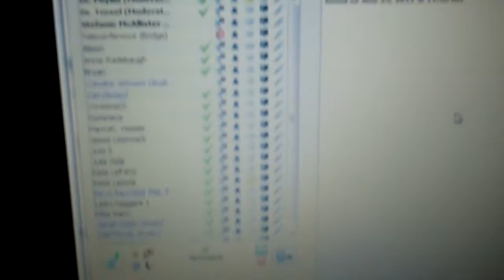Summer @ Seton Hall - It's Orientation Week